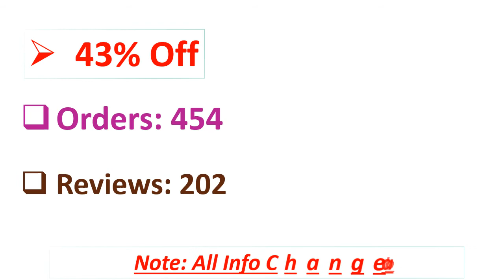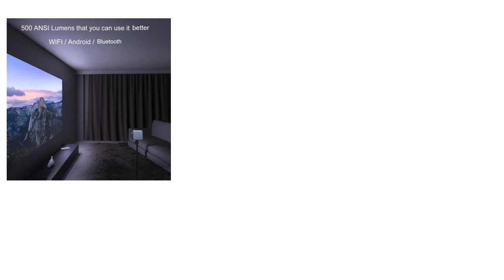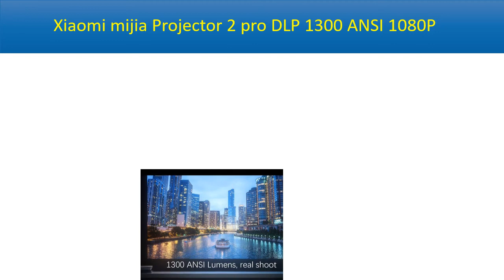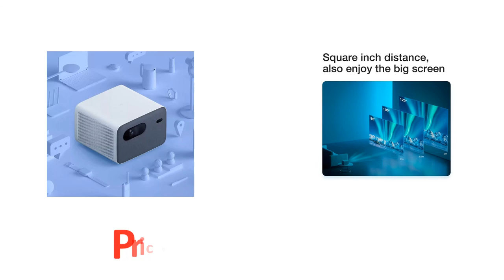5 Best MINI Projectors Review 2021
5 Best MINI Projectors Review 2021

1. Original Xiaomi Mijia LED Projector 2 Pro 1080P HD TV 1300 ANSI Lumen 2GB RAM 16GB ROM Home Theater Support Side Projection

2. Xiaomi mijia Projector 2 pro DLP 1300 ANSI 1080P Support 4K Video Full HD Projector With Android Wifi Bluetooth Home Cinema

3. 2020 New Xiaomi Mijia Projector Youth Edition 2 Mini DLP Projector Full HD 1080P 460 ANSI Android Wifi Home Theater Beamer TV

4. Xiaomi Mijia Mini Projector DLP Portable 1920*1080 Support 4K Video WIFI Proyector LED Beamer TV Full HD for Home Cinema

5. Touyinger L7 LED Native 1080P Projector full HD mini brands USB beamer 4500 Lumens Android 7.1 wifi Bluetooth Home cinema HDMI

Are you Searching for Best MINI Projectors? So now you are in the right place for getting the valuable info on MINI Projectors.

In this video, we shortlisted the 5 Best MINI Projectors on the market in 2021. We made this list based on our personal opinion. After performing our research based on their price, quality, durability, brand reputation, and other related issue and we ranked them no particular request or influence.

We have tested each MINI Projectors and tried to include in-depth information on MINI Projectors in our Video which will be enough to fulfill all of your needs. We recommended The 5 Best MINI Projectors In this video. All of them are maintaining quality. If you want to buy MINI Projectors, we think this list will be very helpful to you.

We hope you like the MINI Projectors we select for this year. If you have any questions related to the MINI Projectors which are listed here, please leave a comment down below and we will get back to you as soon as possible.